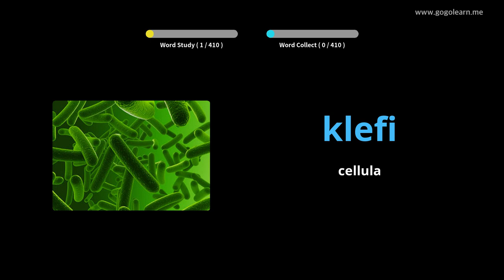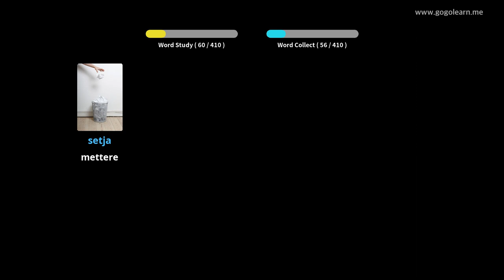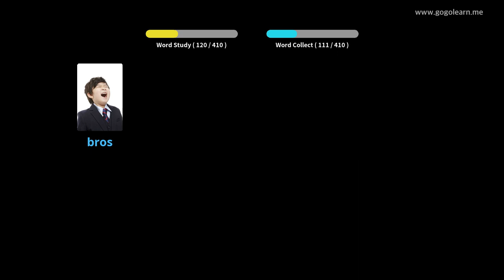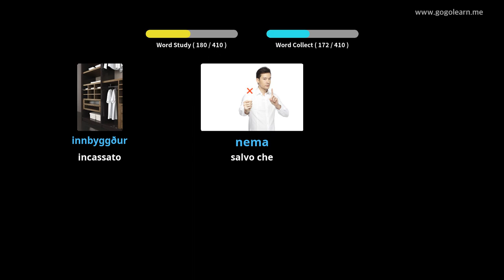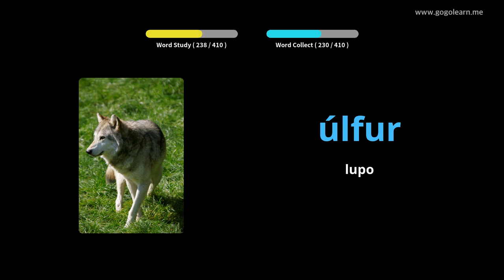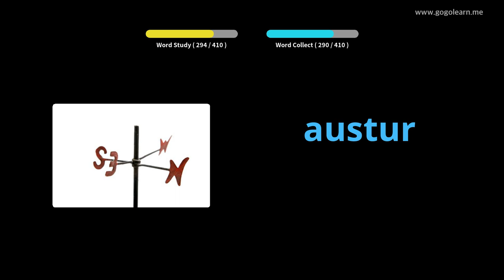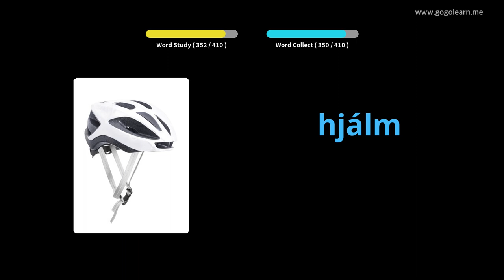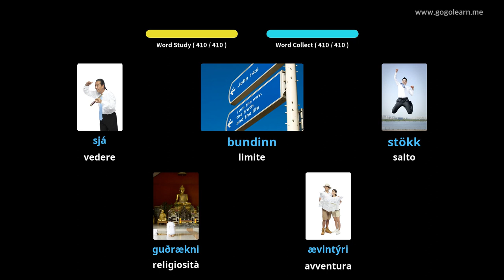Impara il Islandese Attraverso Le Immagini |Vocabolario Islandese Scuole Medie 3 | Golearn